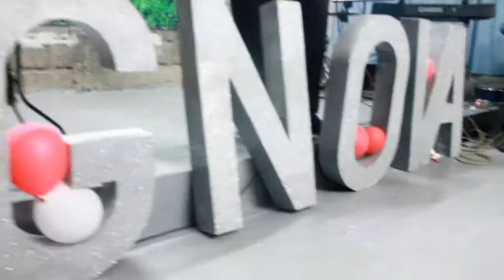[Christian Church of God] 28th Anniversary AVP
Psalm 118:24
This is the day the Lord has made; We will rejoice and be glad in it

By God's grace, our church is now celebrating 28th Anniversary. Here is a short video compilation of the recent church activities, We give back all the praises and glory to our Almighty God for His goodness and great love for the church.

Clips were edited by yours truly. :)